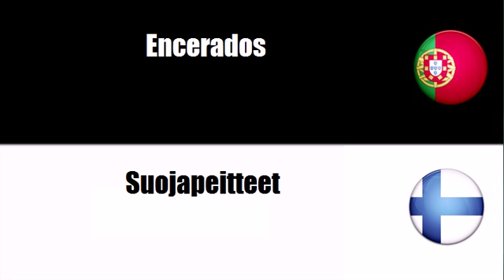Português+Finlandês = Tecidos para decoração de interiores